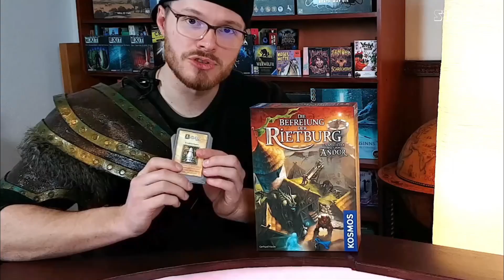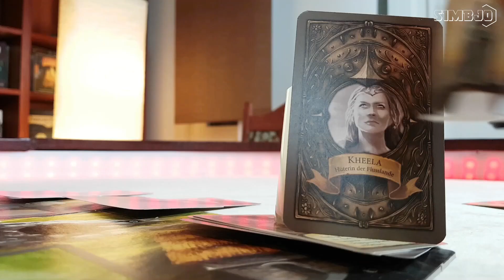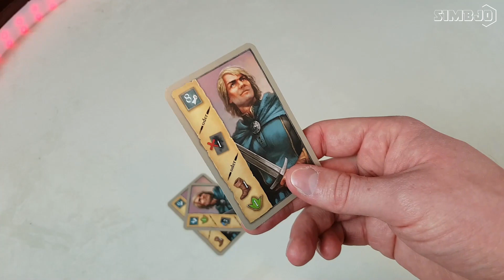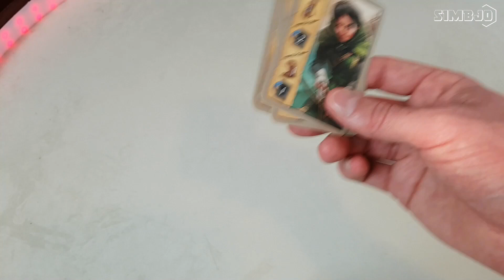Die Befreiung der Rietburg (ANDOR) - Brettspiel Sterne Wertung | Brettspiele SIMBJO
Wir geben euch einen Review über das kleine Abenteuer in der Welt von Andor. Die Befreiung der Rietburg ist ein schnell gespieltes, eigenständiges und kooperatives Kartenspiel, was durchaus nochmal Lust auf die Legenden von Andor macht.

DIE BEFREIUNG DER RIETBURG
von Gerald Hecht
Kosmos

Altersempfehlung: ab 10 Jahren
Spieleranzahl: 2-4 Spieler
Spielzeit: 40 Min.
Preis: ca. 20 €:

Beschreibung des Verlags:
In diesem eigenständigen Spiel in der fantastischen Andor-Welt ist die Rietburg in Gefahr:
Gors, Skrale und andere Kreaturen sind in König Brandurs Festung eingedrungen und halten sie besetzt. Nur gemeinsam können die Helden von Andor vier von sechs Aufgaben erfüllen, um die Rietburg zu befreien. Welche Aufgaben genau auf die Spieler warten, erfahren sie erst während des Spielverlaufs. Bei ihrem Vorhaben finden sie hilfreiche Gegenstände und begegnen neuen Freunden, die sie in ihrem Vorhaben unterstützen. Jeder Spieler hat einen Helden mit besonderen Fähigkeiten. Mit Hilfe von Karten bewegen sich die Helden von Ort zu Ort und bekämpfen die Kreaturen. Auch gemeinsame Kämpfe sind möglich. Bei der Erfüllung ihrer Aufgaben dürfen die Spieler keine Zeit verlieren, sonst verlieren sie gemeinsam.

Viel Spaß
SIMBJO

- Daumen da lassen
- Rumerzählen ;)

Coole Videos zu den besten Brettspielen findet ihr übrigens auch bei vielen YouTube Kollegen - hier ein paar Links: